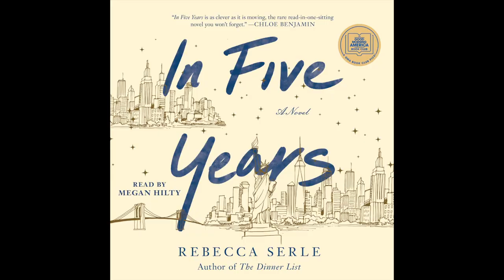Megan Hilty narrates an audiobook excerpt from IN FIVE YEARS by Rebecca Serle